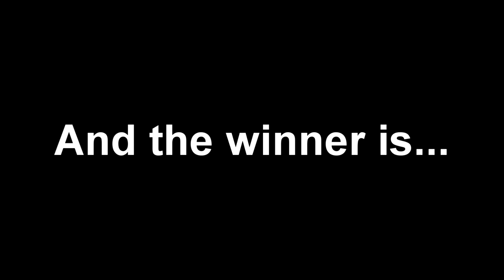Artist Anisong Tournament - Sphere vs YUI [Round of 16]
Hello there and welcome to the final match up of the round of 16! Last but not least in this round, we have Sphere and YUI fight it out to claim the last spot in the quarter finals. They've got tough competition ahead so a good showing here will hopefully prove that they can match the rest.

If you wish to see the full results as well as where the points are exactly allocated, you can check out the spreadsheet

__Errors__
-Tokufi's ranking on "LIFE" is missing and should show a 4th place ranking.

__Legend__
A red score indicates that the ranker has given a particular song the lowest rating they could give of a 10th, whilst a green score would indicate the opposite in which a ranker has given a particular score the highest rating they could give of a 1st.

__Ranker Info__

Naganami - N/A

Shake - N/A

Kirran58 - N/A

Eric - N/A

Goblerino - N/A

Zozo - N/A

Raisinmuffins - N/A

Kou - N/A

Tokufi - N/A

Echinodermata - N/A

EGOIST - "Namae no nai Kaibutsu"
Sphere - "Now loading... SKY!!"
Sphere - "MOON SIGNAL"
Sphere - "Future Stream"
Sphere - "Minamikaze Dramatic"
Sphere - "Sticking Places"
YUI - "Again"
YUI - "Rolling Star"
YUI - "LIFE"
YUI - "CHE.R.RY"
YUI - "Fight"